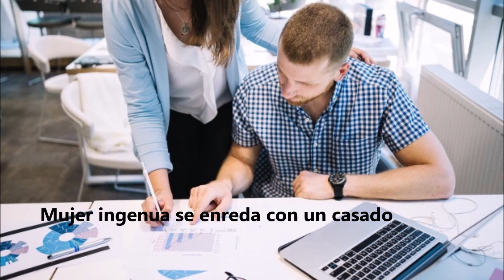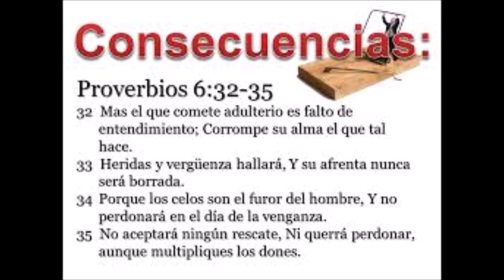Pildoras de Fe - (91) CUIDADO CON EL ADULTERIO lo puedes lamentar - Con La Propia Yola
No dejes de ver Parte II y Parte III del adulterio.

Adulterio, ¡déjate de eso!..Bomba Atómica de los pecados. La infidelidad en el matrimonio es adulterio.

En casos de infidelidad ó crisis matrimonial hay dos terapistas que les recomiendo...muy profesionales y de seguro los ayudaran mucho.

Jorge Cadenas (Retiro Mar Adentro de Parejas y Clinica de Parejas ) ... Tlf. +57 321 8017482

Edgar Moreno (Clinica de Familias ) : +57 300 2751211

Hola mi querido pildoriano…
Siempre he querido hablar de un tema quizás tabú en muchos ambientes que es el adulterio. Yo diría que pocas veces lo tratan en las Iglesias los sacerdotes, desconozco la razón. A la vez es un problema serio que esta destruyendo muchos matrimonios. Por tal motivo, sentí la necesidad de ponerle nuestra atención y  he realizado tres píldoras que hablan del adulterio. Esta píldora te explica que es el adulterio y sus consecuencias.  Las consecuencias del pecado del adulterio son devastadores. No dejes de ver esta píldora hecha para ti y para mi.  Posees una biblioteca de mas de 91 píldoras de diversos temas de fe importantes. Así que adelante, oprime el enlace en instagram, en facebook y en whattsap.